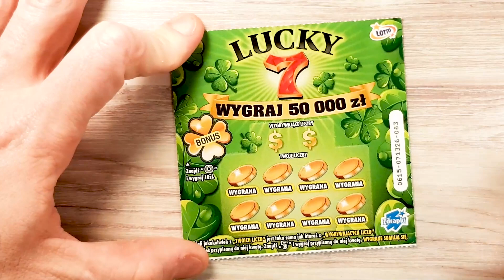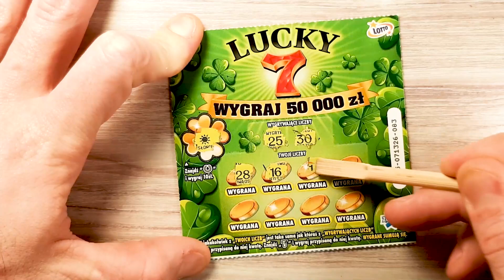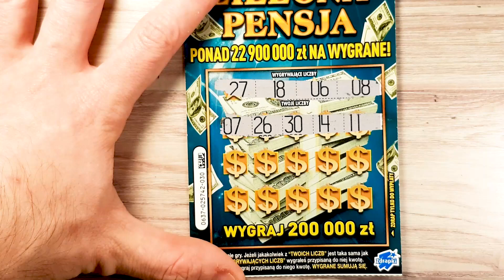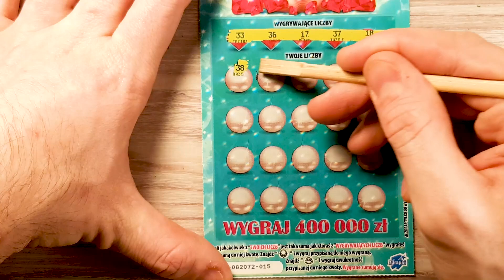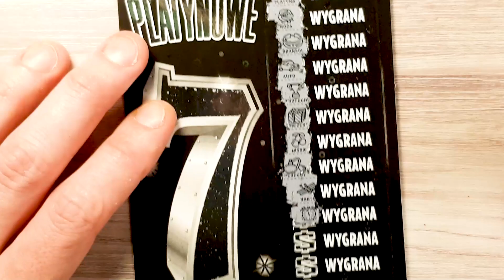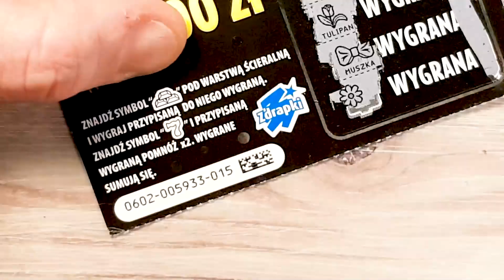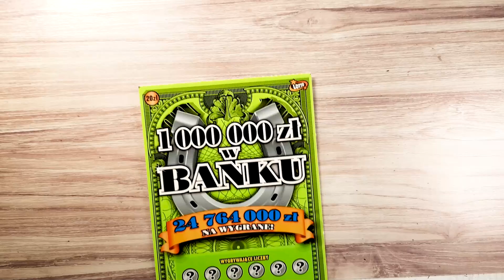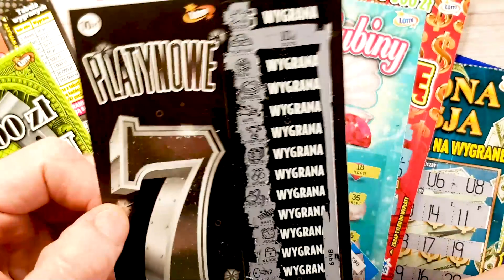Zdrapki Lotto​ 😱🤑 mix za 77zł 🤑😉 81milion zł w banku 1 000 000